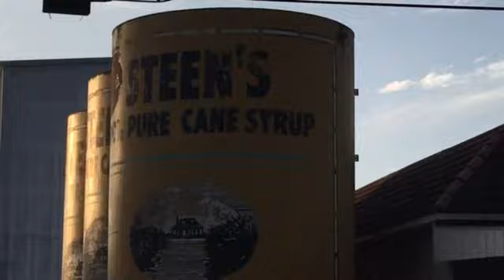Steen's Syrup Mill in Abbeville, LA